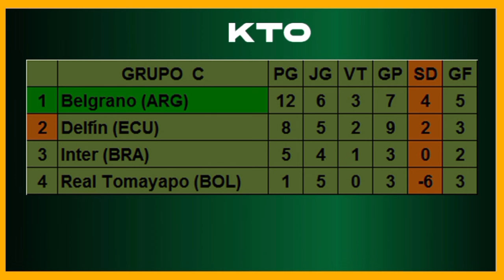SUL-AMERICANA | INTER DECEPCIONA | RETORNO COM DERROTA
O Internacional foi derrotado no retorno ao futebol. O colorado foi derrotado pelo Belgrano, da Argentina, e não tem mais chances de ser o primeiro colocado do grupo C da Copa Sul-Americana. O time do técnico Eduardo Coudet ainda tem dois jogos para tentar a vaga nos play-offs.